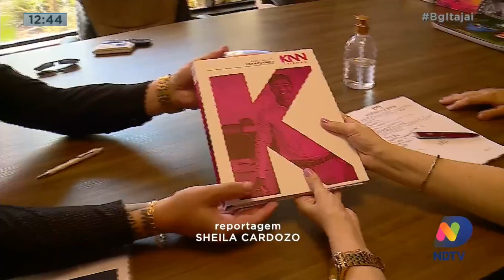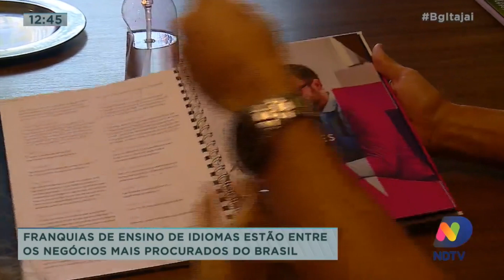Franquias de ensino de idiomas estão entre os negócios mais procurados do Brasil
E uma franchising com sede em Balneário Camboriú voltada ao ensino de idiomas está entre os modelos de negócios mais procurados do Brasil